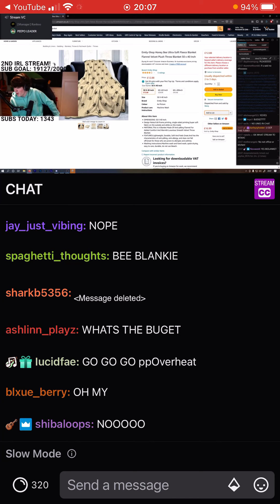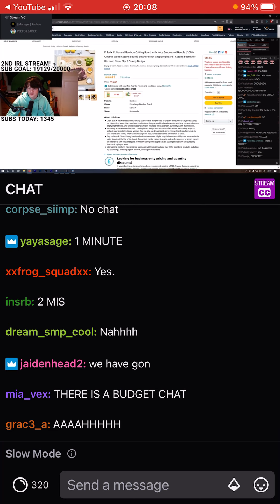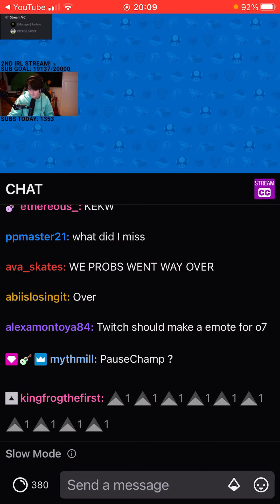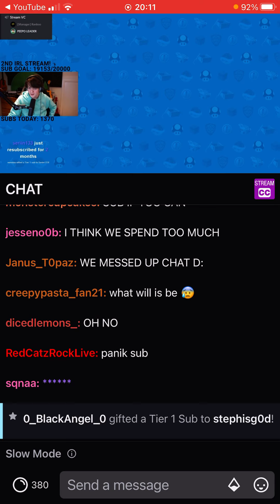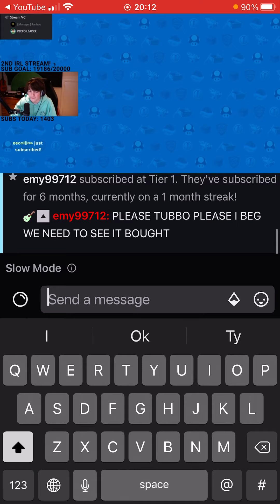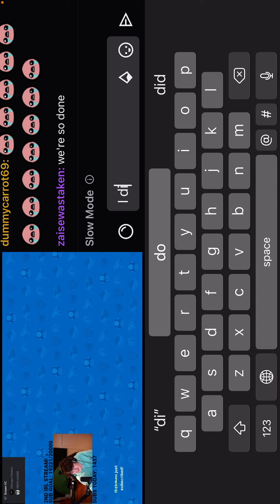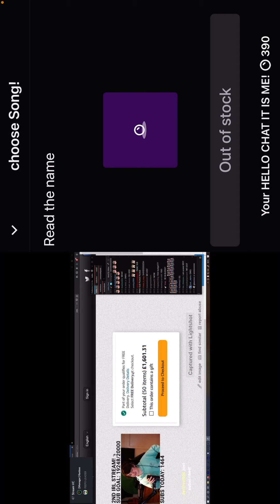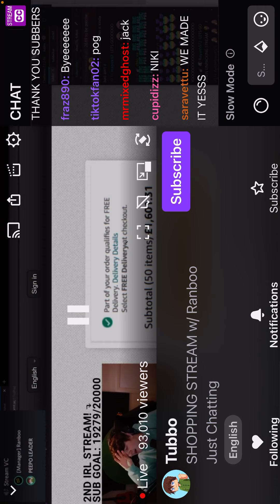Did tubbo break amazon(not my stream it’s his)